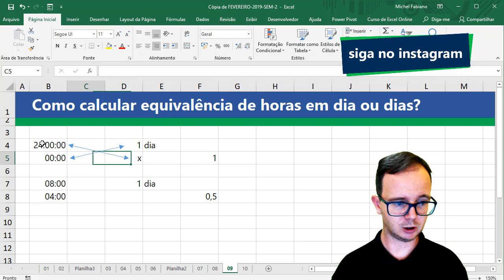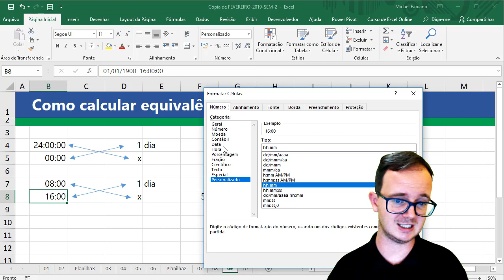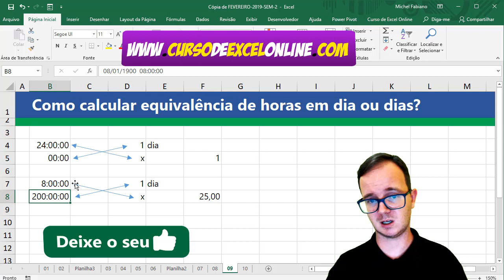Como fazer Equivalência de HORAS em DIAS no Excel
Você sabe Como fazer Equivalência de HORAS em DIAS no Excel? Vamos aprender EXCEL do ZERO passo a passo,

Hoje quero trazer uma dica de excel que foi dúvida de aluno do curso de excel online, onde ele precisava fazer Equivalência de HORAS em DIAS no Excel.

No caso dele ele tem 08 horas que equivale a 1 dia, então é necessário fazer uma correspondência com esse dado, imagine que o colaborador trabalhou 4 horas, quer dizer que fazendo a correspondência em dias seria meio dia trabalhado.

Aprenda comigo Como fazer Equivalência de HORAS em DIAS no Excel passo a passo.

01 - Básico ao Avançado
02 - Dashboards
03 - PowerView
04 - Power BI
05 - VBA
06 - Planilhas Profissionais
07 - Aulas Ao Vivo
08 - Infográficos para Apresentação
09 - Gráficos Dinâmicos
10 - Access
11 - PowerQuery + PowerPivot
12 - PowerPoint
13 - Word